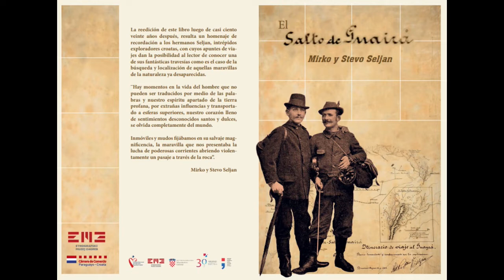Gustavo Glavinich en BM ONLINE (28-03-2022)